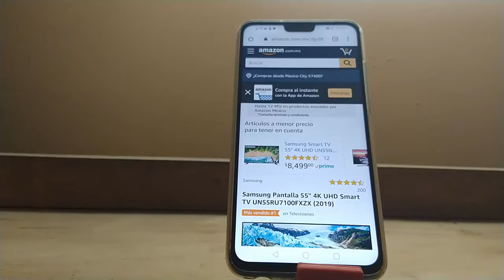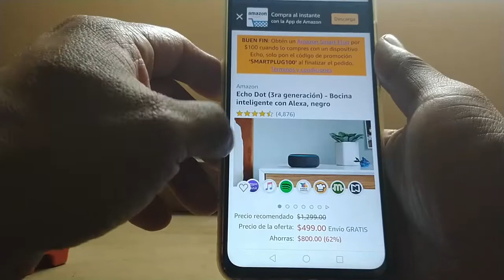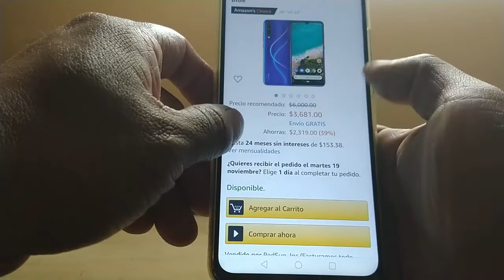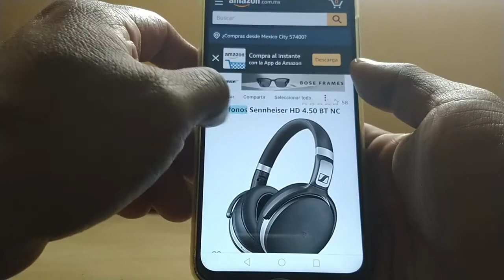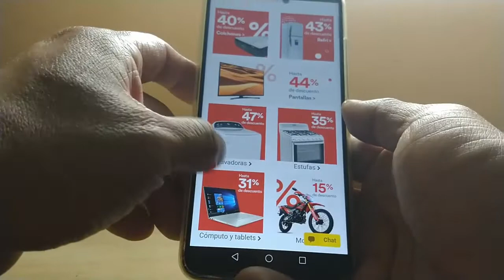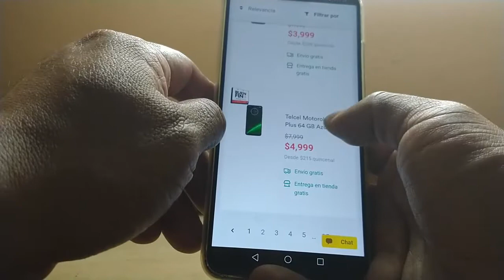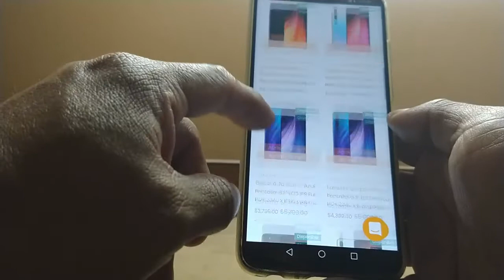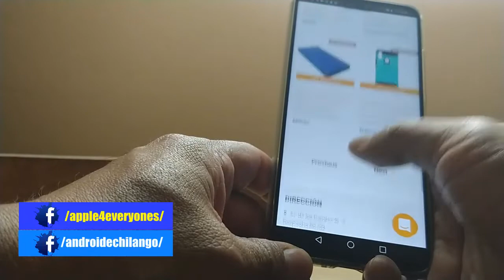Buen Fin - Ofertas y promos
Buscamos ofertas y promociones comparamos precios, de algunos articulos , si te gusta el contenido dale un buen me gusta a este vídeo, subscríbete y pícale a la campana para que recibas las notificaciones de cada vez que subo un nuevo vídeo.

See ya